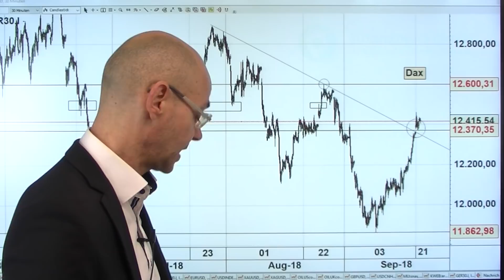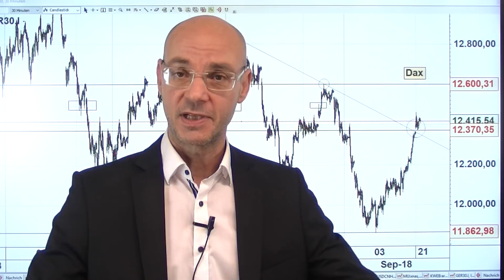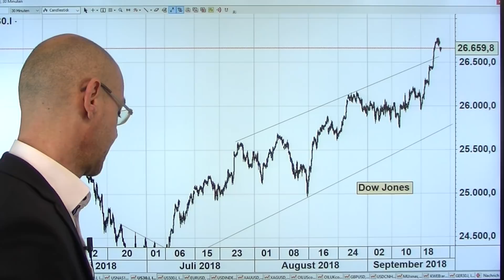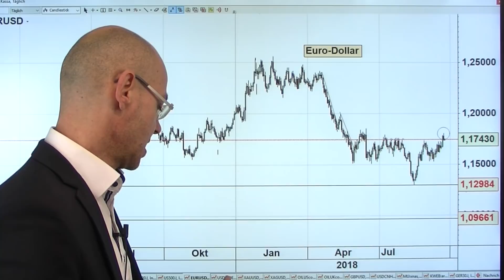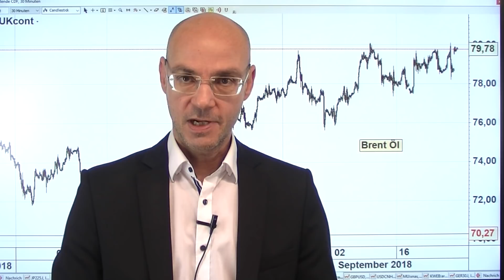Die Eskalation! Videoausblick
Die Spannungen zwischen den USA und China scheinen zu eskalieren! Peking sagt weitere Gespräche mit den USA ab, Wahsington verhängt Sanktionen gegen eine Abteilung des chinesischen Militärs, daraufhin bestellt China den amerikanischen Botschafter ein. Und die Lage wird wohl, darauf deutet ein Insider-Bericht von "Axios" hin, weiter eskalieren, weil die Trump-Admonistration China als den großen Buhmann der Welt präsentieren will. In Asien fast alle Märkte geschlossen, daher kommt die erste wirkliche Reaktion erst aus Europa - der X-Dax dürfte bereits unter der 12400er-Marke eröffnen. Nun ist entscheidend, ob der deutsche Leitindex den am Freitag erfolgten Ausbruch aus dem seit Ende Juli bestehenden Abwärtstrendkanal (derzeit bei 12365/12370 Punkten) verteidigen kann nach dem großen Verfall..